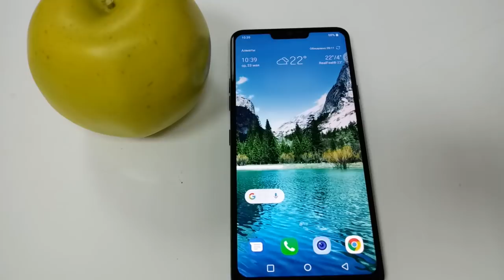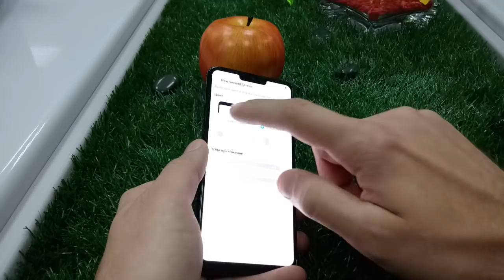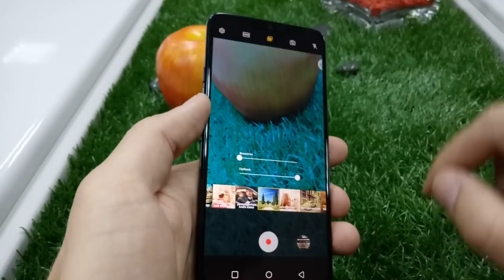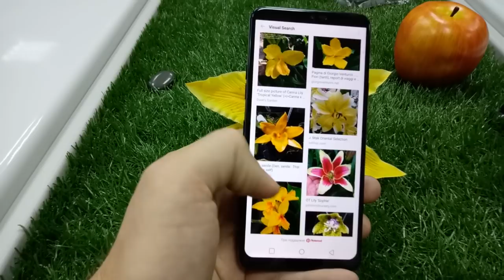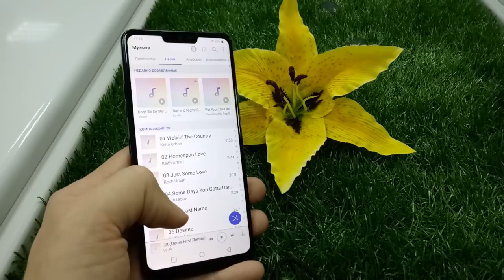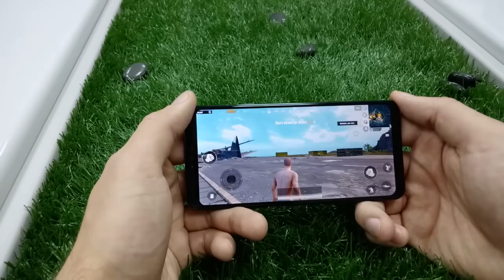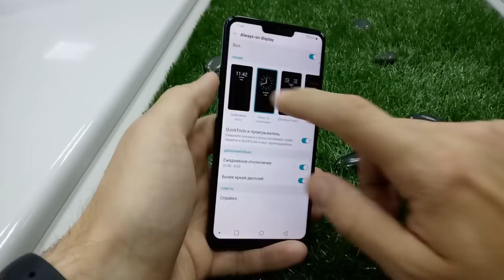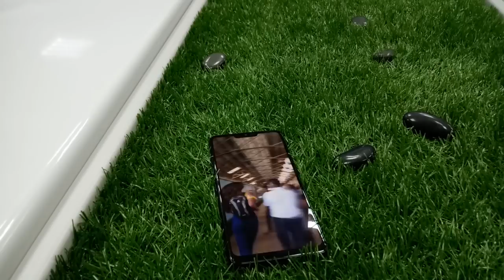LG G7 ThinQ ЛУЧШЕ ДРУГИХ + ТЕСТ НА ПРОЧНОСТЬ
Новый флагман от компании LG